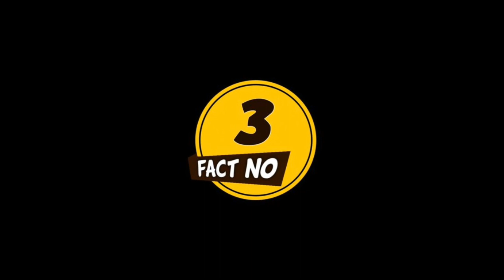Did You Know The skin of our Lips is made up of 3 to 4 layers.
The skin of our lips is made up of 3 to 4 layers, due to which the color of lips appears pink or red.
If a person's height is important, then there are 90% chances that his mother must have been tense when he was in the womb.
 An intelligent person gets angry more quickly than a normal person.
If someone ignores us then that chemical is made in our body which is made when we get hurt.
According to the psychological fact, if a person gets angry quickly, then he understands the value of love.